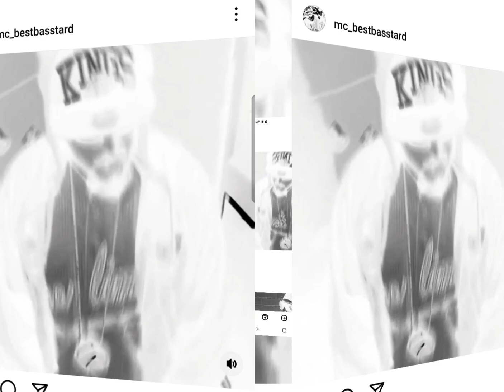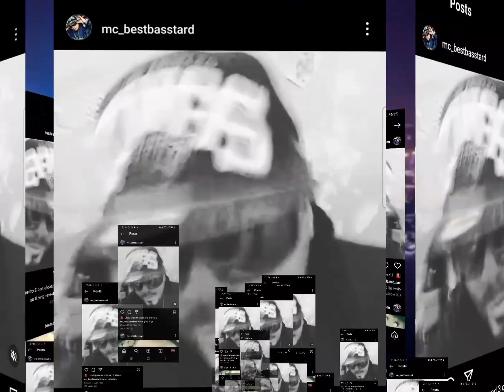Bestbasstard - In These Streets - Jordanbeats Prod (Hood Classic 2009)